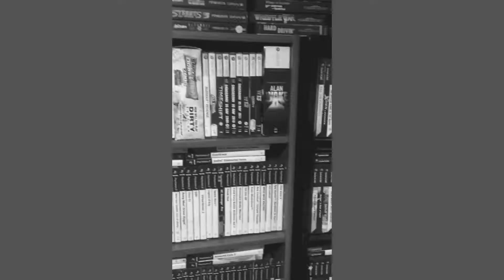The Lawnmower Man (Super Nintendo) EP55 Retro Plymouth Gamers Chat + Play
Returning this week is the Super Nintendo for a movie licence game from the 1990's, The Lawnmower Man is a strange film and the game is no different, check out what we think of it today.